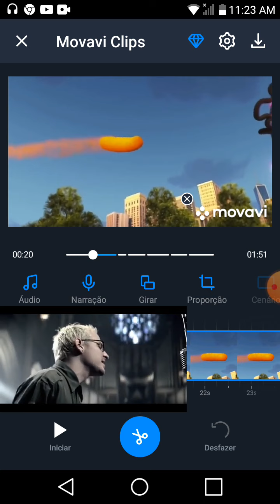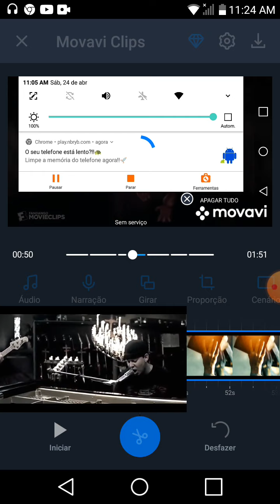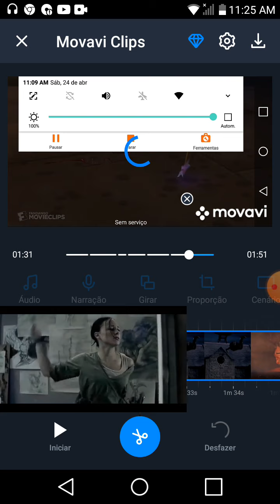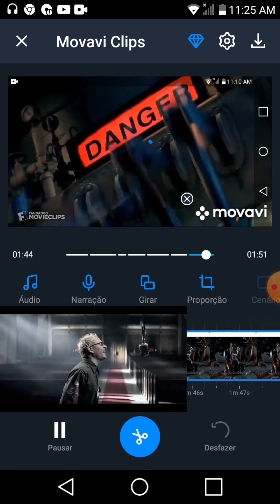Defeats of My Favorite DreamWorks Villains Part 3